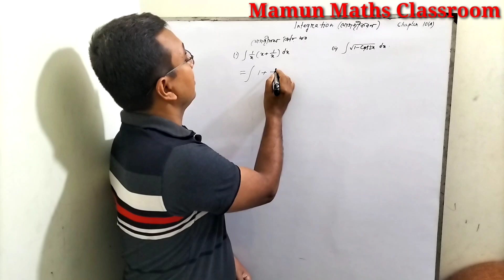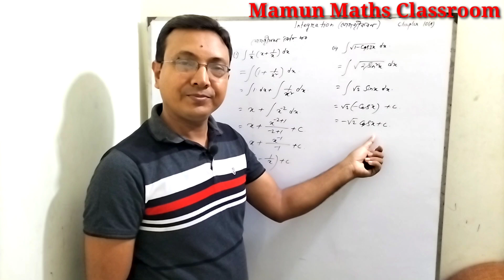Integrate x(x+1/x) | Integrate √(1 - Cos2x) | Integral of sqrt(1 - cos 2x) | Integration.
It's provide tips and tricks of ssc and hsc maths where you are going to familiar integration. Integration is very important chapter of math. Today's class Integrate x(x+1/x) | Integrate √(1 - Cos2x) | Integral of sqrt(1 - cos 2x) | Integration. How to find integral of sqrt(1 - cos 2x)? basically discuss here. This class also solve Integrate x(x+1/x). We first introduce indefinite integration class 12 then we explain integration by parts. If you face any problem about integrate √(1+cos⁡2x) then mamun maths classroom provide math help. I provide integrals for you in bangla step by step. All kinds of problem such as How to evaluate integral of sqrt(1 - cos 2x)? and Integral of sqrt(1 + cos 2x) we solve this channel. At first we solve Integrate x(x+1/x)  then we solve What is the integral of sqrt(1 - cos 2x)?. Mamun Maths Classroom is aan learning centre where any kind problems further maths provided by free math videos. Any kind of questions asked me about what is integration then I answered those question.